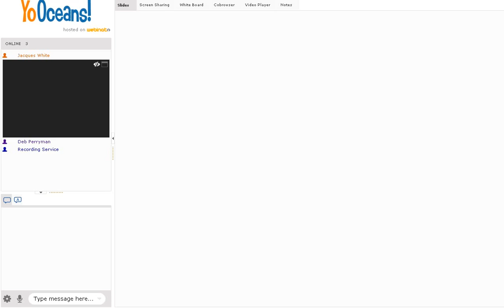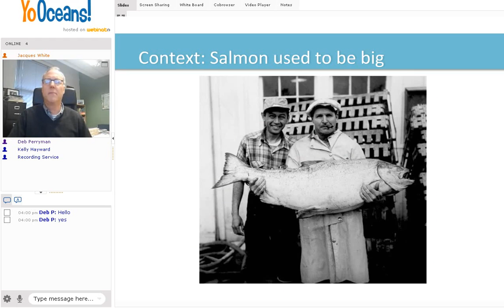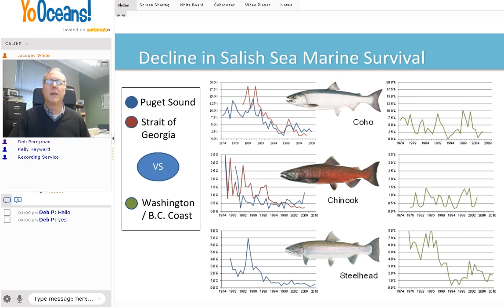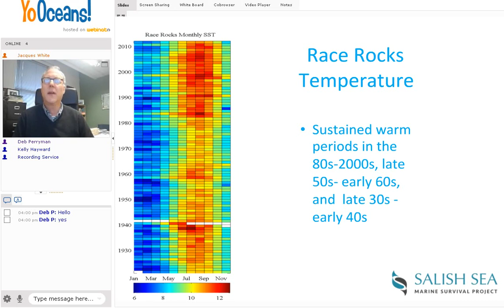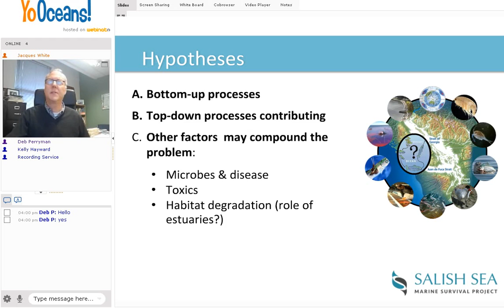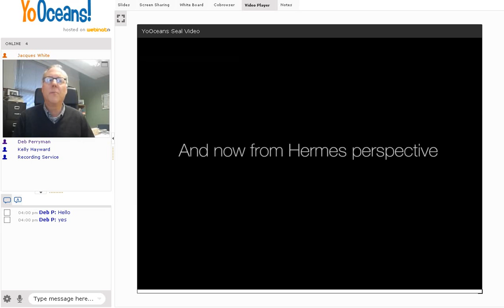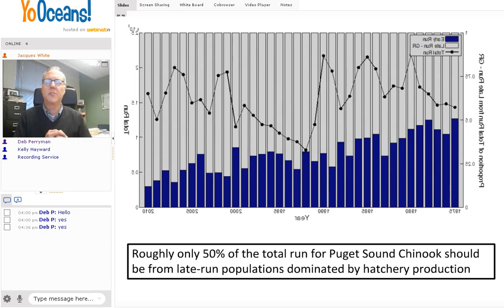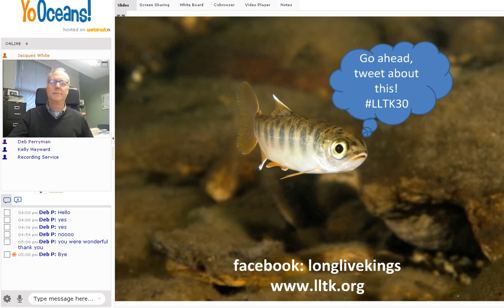The Salish Sea Marine Survival Project | NBTI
Why are salmon dying in the Salish Sea? Tune in to hear Executive Director of Long Live the Kings, Jacques White talk about how 40 organizations are working internationally to solve the biggest mystery impacting salmon recovery and sustainable fisheries.

Jacques White grew up in Olympia, Washington near Puget Sound and spent most of his childhood either fishing or swimming.  He earned Bachelor’s degrees in Oceanography and zoology from the University of Washington, a Master’s Degree in Marine Science from Louisiana State University, and a PhD in Marine, Estuarine and Environmental science from the University of Maryland, and has conducted research in the deep sea and along three major U.S. coastlines.  For the last 19 years Jacques has worked on critical conservation issues in the Pacific Northwest and has focused on being a catalyst for improved health of salmon and the ecosystems they share with people.

As the Executive Director of Long Live the Kings, Jacques White works with staff and Board to bring new approaches to solving complex endangered species and natural resource problems, combining leading-edge technology, engaging scientists and the best available science with community and stakeholder input to achieve positive outcomes and a lasting legacy for fish and people. Jacques serves on several committees and Boards, providing support and guidance for Washington Sea Grant, the Puget Sound Salmon Recovery Council of the Puget Sound Partnership, and the Washington State Governor’s Salmon Recovery Office.